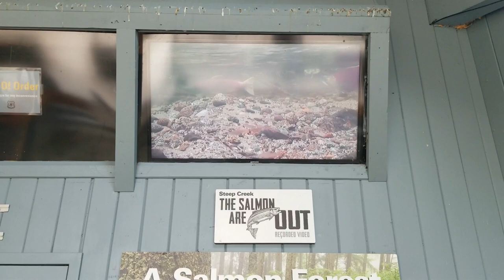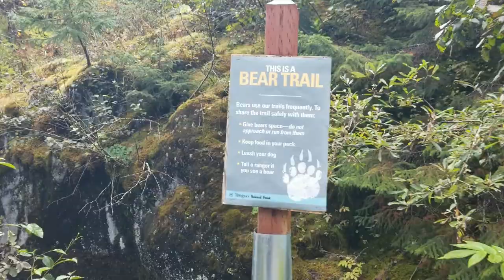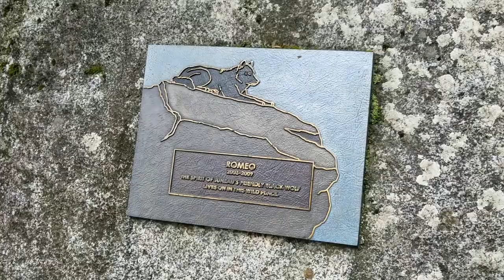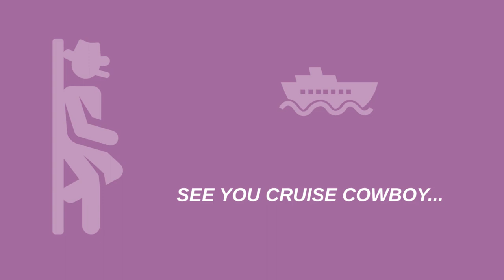Mendenhall Glacier | Juneau, Alaska | Ovation of the Seas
For our second port, our cruise ship stops at Juneau, Alaska where we book an excursion to see the icecaps of the Mendenhall Glacier.